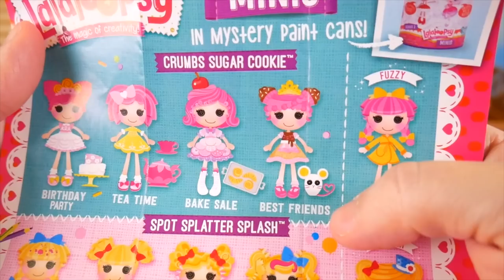LOL Surprise Dolls + Lil Sisters Babysat New Pearl Doll and gets Baby Nursery Bathroom!